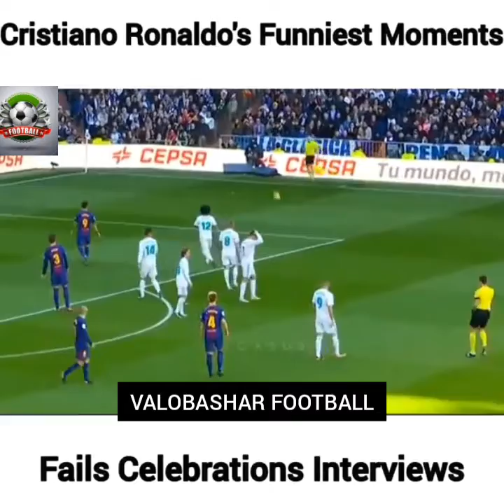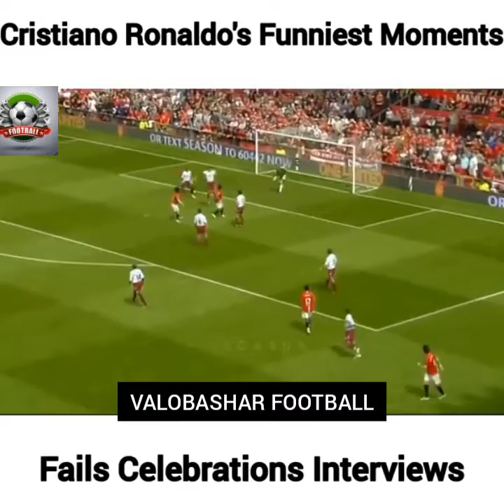Cristiano Ronaldo's funniest moments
This is the funniest moments of Ronaldo